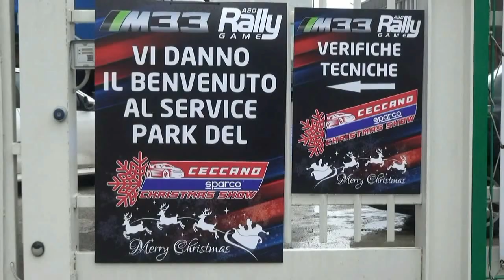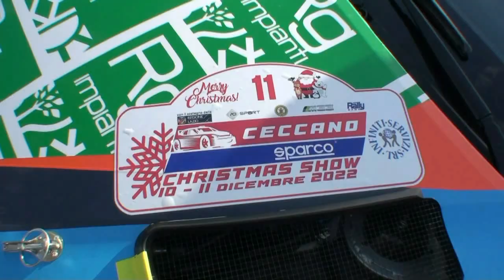MEZZATESTA-BONAITI esterne 1° CECCANO CRISTMAS SHOW 2022 by TOP VIDEO DI ABATE LELLO